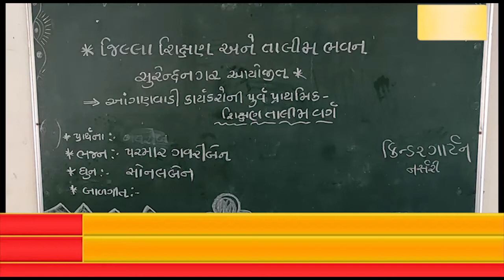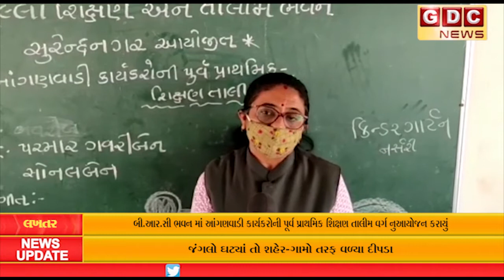લખતર બી.આર.સી ભવન માં આંગણવાડી કાર્યકરોની પૂર્વ પ્રાથમિક શિક્ષણ તાલીમ વર્ગ નુઆયોજન કરાયું